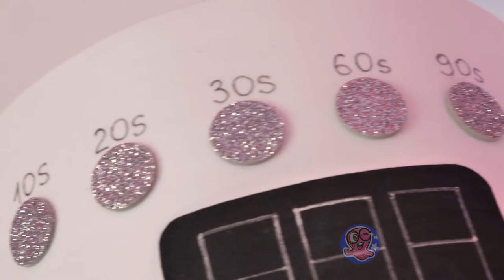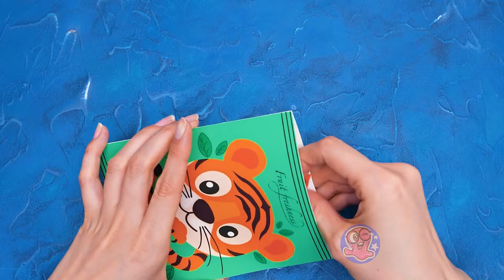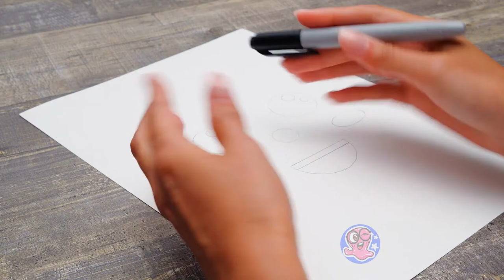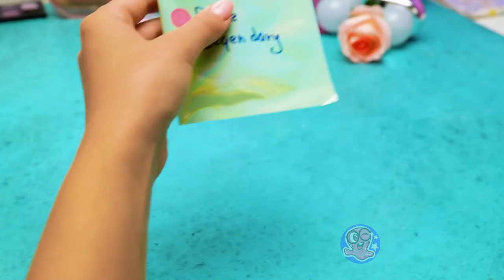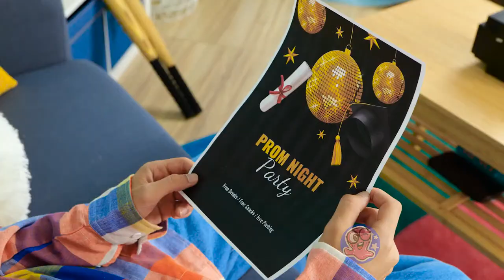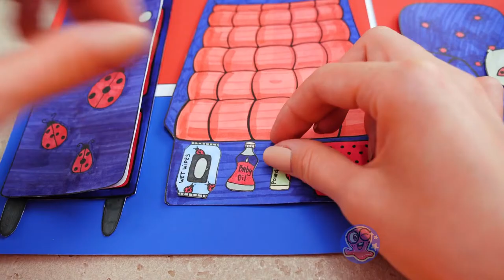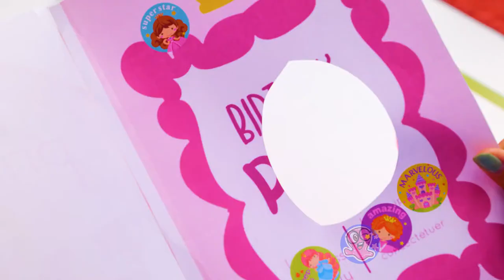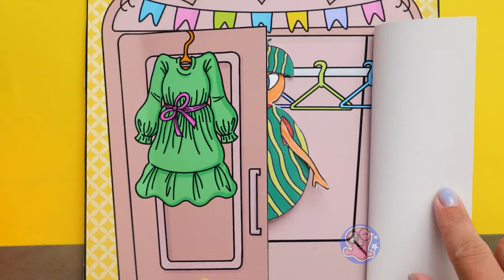Paper Beauty Box For Elsa || Jaw-Dropping Paper Manicure || Fun Makeover And DIY!